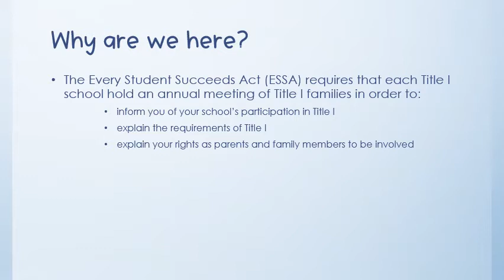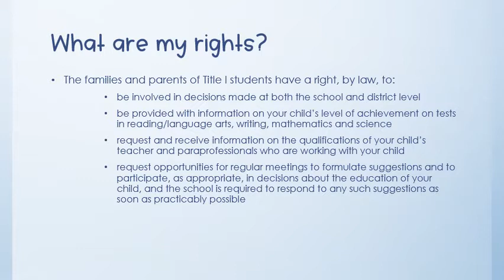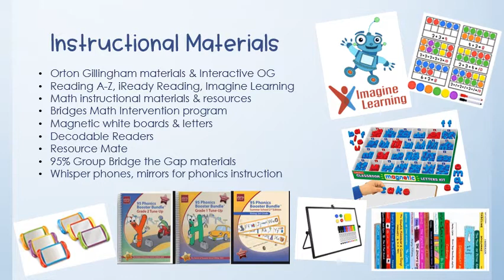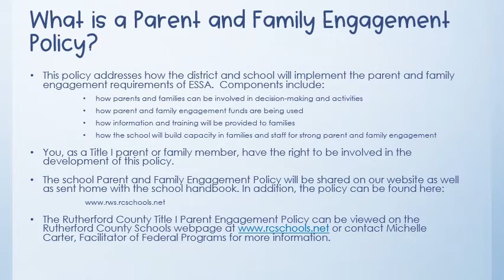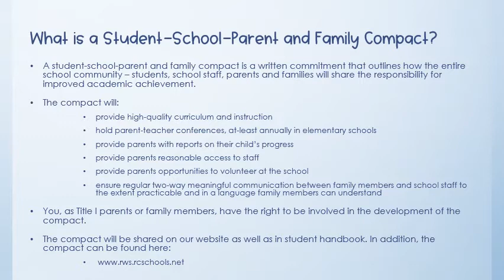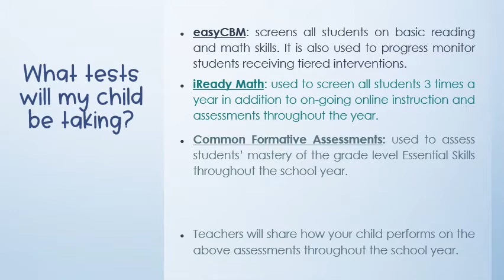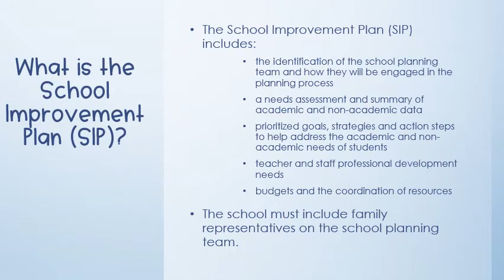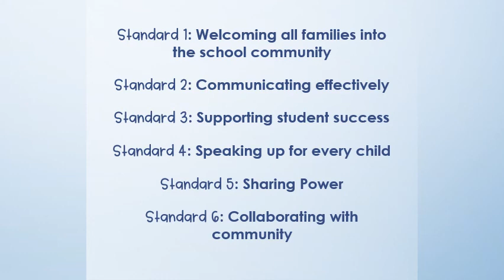RWS AFM 22 23 - English